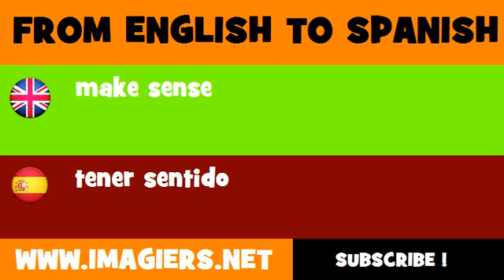SPANISH TO ENGLISH = tener sentido